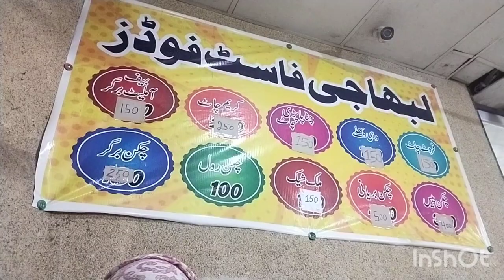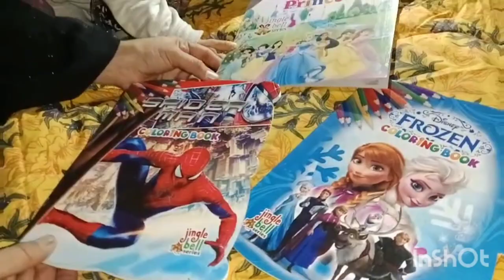Don't Miss Out on Jummah Bazar's Blessed Friday Sale: Imported Socks by Pathan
sahiwal main jummah bazar say shopping ki pakpatan bazar say shuru ker k dak khana road tak sara bazar check kiya or end banat school k samnay jo shop hai wahan say kinshoppi g.
sastay brtan  , sastat kapray daraz walay stand daraz walay gadgets sab kuch jummah bazar main para tha .

walk in sahiwal vlogs
Walk in sahiwal
Jummah bazar sahiwal. jumma bazar
sasta bazar
jumma bazar karachi
Sasta jumma bazar
jumma bazar tariq road
ehsaan faramosh drama
pakistani drama 2023
Sadaf ghazali
pakistani dramas
top pakistani drama
Khaye drama